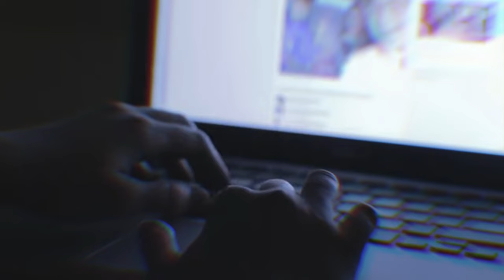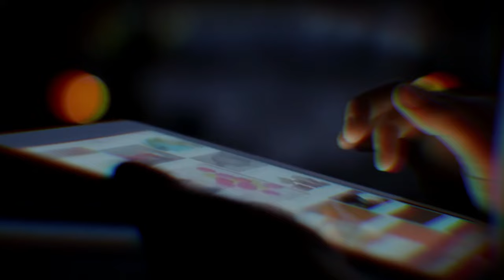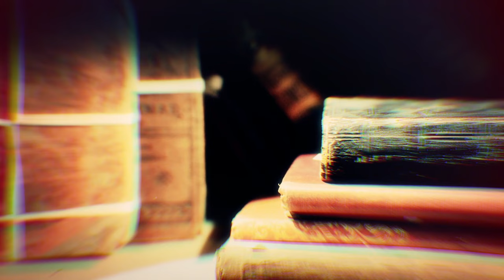নীল রঙের অন্ধকার । মুক্ত বাতাসের খোঁজে । পর্ব - ৭ । AUDIO BOOK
Assalamualikum!
Welcome to Revive your iman

মৃত্যু ? দুই সেকেন্ড দূরে !  । মুক্ত বাতাসের খোঁজে । AUDIO BOOK

রিভিউ লেখক : Nabil Zawad‎
পর্নোগ্রাফি…. ইতস্তত বোধ করবেন না, এদিক ওদিক তাকিয়ে স্ক্রল ডাউন করে চলে যাবেন না। নিজেরই ক্ষতি করবেন। তো যা বলছিলাম, বইটা লিখা পর্নোগ্রাফি নিয়ে, পর্নাসক্তি নিয়ে। সাইবার ক্রাইম, ধর্ষণ, হত্যা, সমকামিতা, অজাচার, মানব পাচার, পরিবার ভাঙন,মাদকাসক্তি – এমন হাজারো বীভৎস গল্পের মূল হোতা এই মরনব্যাধি কীভাবে আমাদের উসখুস করা নিষ্পাপ চেহারাগুলোকে চুপেচুপে স্রেফ গিলে ফেলছে তা নিয়ে লিখা, ব্যক্তি-পরিবার-সমাজ কীভাবে এই নীল দুনিয়ার ক্ষুধার্ত লালসার লুপে পড়ে অক্সিজেনের অভাবে হাঁসফাঁস করে ডুবে মরছে তা নিয়ে লিখা। এ মৃত্যু মানসিক মৃত্যু, শারীরিক মৃত্যু। কষ্টহীন মৃত্যু হলেও হত, নাহ এ তীব্র যন্ত্রণা দিয়ে যায়। এতটুকু লেখা বইটার ১২৫ পৃষ্ঠা ব্যাপী ‘অনিবার্য যত ক্ষয়’ অধ্যায়টা উঁকি মেরে দেখানো অনেকটা। ‘‘সামান্য বিনোদন’’, ‘‘এটা একটা আর্ট’’, ‘‘আমি তো কারো ক্ষতি করছি না, বরং নিজেকে সংযত রাখছি অন্য কারোর সাথে এমন না করে’’- ভদ্র মুখোশের আড়ালে এইসব অজুহাত যে সমাজে কত পশু তৈরি করেছে, করে চলছে এর সামান্য ধারনা পাবেন এই অধ্যায়ে।আমি পাঠক সমাজকে সাবধান করে দিচ্ছি, অনেক লিখাই হজম করতে কষ্ট হবে, দুনিয়ার কদর্য রূপ সম্পর্কে খুব কমই সচেতন, খুব কমই সতর্ক আমরা এটা নতুন করে উপলব্ধি করবেন এই বইয়ে। বইটা পড়া শুরু করে মাঝপথে এসে দম বন্ধ হয়ে আসছে বলে মনে হলেও প্লিজ চলে যাবেন না। আপনি মুখ লুকালেও সত্য কখনো বদলাবে না, সব সমস্যা আপনাআপনি ঠিক হয়ে যাবে না। তাহলে কী করবেন? বইটার পরের ১০৬ পেজ ধরে লিখা ‘বৃত্তের বাইরে’ অধ্যায়টি ভালোভাবে পড়ুন, মনোযোগ দিয়ে। লেখক খুব যত্ন নিয়ে ভেঙে ভেঙে আলোচনা করেছেন কীভাবে এই অন্ধকার, স্যাঁতসেঁতে, নোংরা, গ্লানিময় জীবন থেকে বের হয়ে আসা যায়। এটা সবার জানা খুব দরকার। আপনি নিজে বা আপনার পরিবারের সন্তান/ ভাই/ বোন হয়তো এই মরণব্যাধিতে আসক্ত কিংবা আপনার স্বামী বা স্ত্রী! কীভাবে সামলাবেন পরিস্থিতি? কীভাবে নিজে বের হয়ে আসবেন? এসবের উত্তর দেয়া আছে এখানে। প্রয়োজন শুধু মনের জেদ আর আপ্রাণ চেষ্টা করে যাওয়া। বইয়ের একদম শেষের লেখাটা (‘মুক্ত বাতাসের খোঁজে’) অনেক অনুপ্রেরণা দিবে।